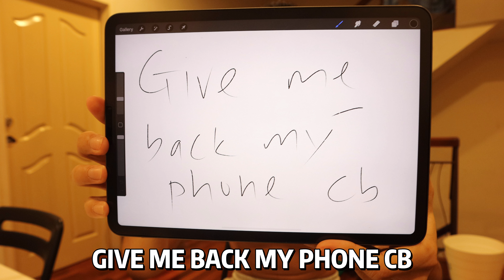【生活】休息在哪里？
NEW VLOG EVERDAY!!每天更新!!
EVERDAY 6PM!!

📍Facebook: Inpik Lewis 英比路易斯

自己的影片就必须介绍自己的品牌啦🤣
AWii天然乳胶枕：
马来西亚唯一拥有7年保家的枕头~
AWii Website 要来咯！各位